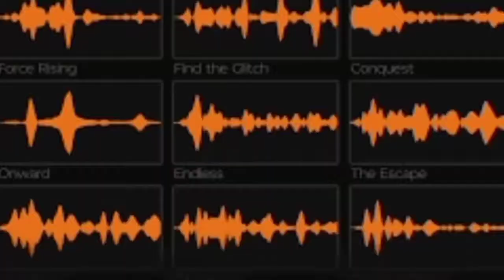HOW TO GROW FASTER ON TikTok ( Secrets to grow from 10-100k ) followers in 35 days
In this video I covered how to grow faster on TikTok in 2022.
If you want to grow from 10-100k in 35 days on TikTok this video will help you help you
My goal is to help you grow your social media platforms an make money online
Let's build a community together.